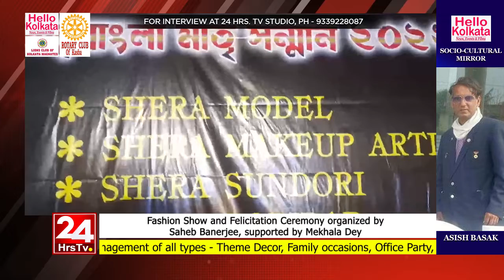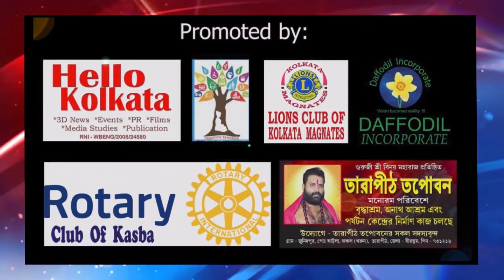Hello Kolkata TV PROGRAM, telecast via 24 Hrs. TV on 27 Aug.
Hello Kolkata TV PROGRAM via 24 Hrs. TV Channel, telecast on 27 Aug., 9.30 pm.

Content:-
Fashion Fiesta organized by Saheb Banerjee, supported by Mekhala Dey.

Seniors' Day celebrated by WB Nagarik Mancha

Asish Basak